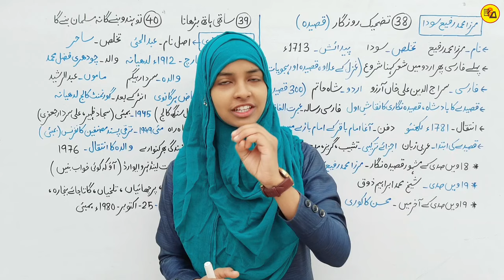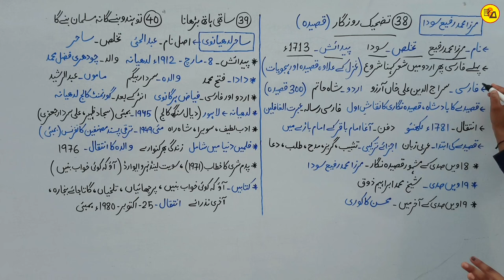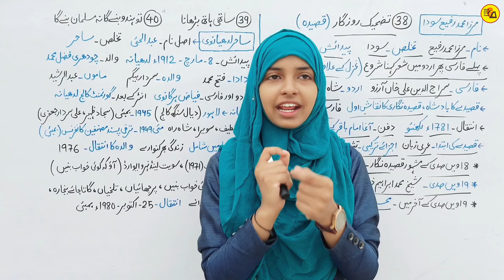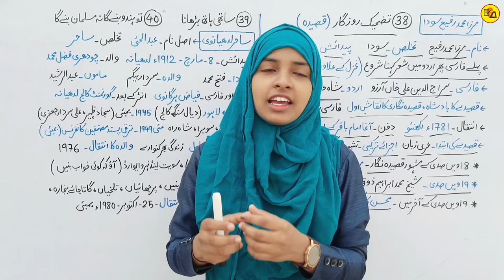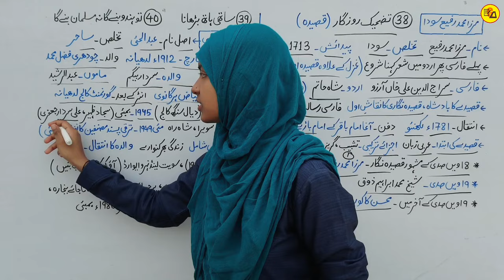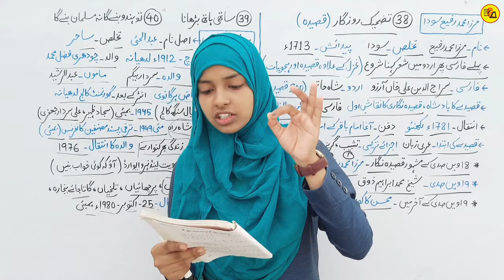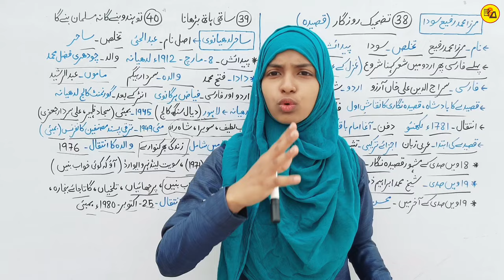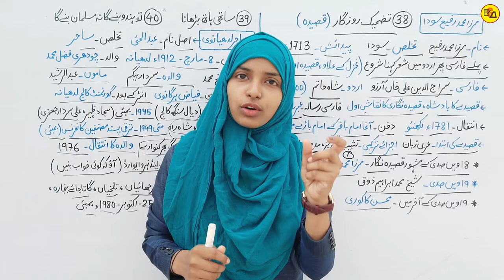Class 12 urdu chapter 38_39_40 | Tazhike rozgar | Sathi hath badhana | Muskaan mam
Best Wishes :-
इस वीडियो में कक्षा 12वीं बोर्ड परीक्षा 2025 के लिए उर्दू कहकशा के किताब से 38वें 39वें और 40वें चैप्टर की समाप्ति पूरी तरह से की जा चुकी है जो आपके आने वाले एग्जाम के लिए काफी महत्वपूर्ण साबित होने वाला है इसलिए इस वीडियो को अपने दोस्तों तक पहुंचाने की कोशिश करें ताकि सभी विद्यार्थी इसका फायदा उठा सकें l

Tazhike rozgar
Sathi hath badhana
Tu Hindu banega na musalman banega
Sahir ludhyanvi
Mirza mohammad Rafi sauda
Tazhike rozgar chapter by muskaan mam
Sathi hath badhana by muskaan mam
Gyapan Academy
Muskaan Mam